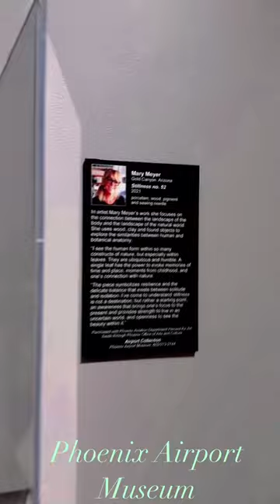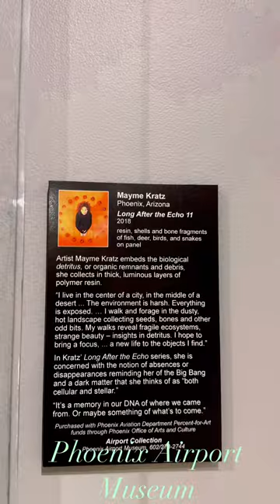Museum at Skyharbor Airport Phoenix, AZ 🇱🇷